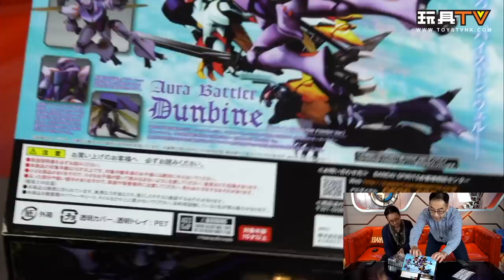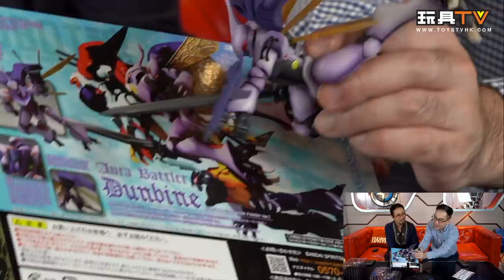「爆玩具」ROBOT魂 SIDE AB 《聖戰士昆霸》昆霸 SHADOW FINISH 版（ダンバイン）聖戦士ダンバイン DUNBINE Toystv unbox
Production: TOYSTV Production Team
Program host/Guest:DMS, Walkermachine, David, Toyswalker-Dick.Po, Bryan Lo, Ricky
Produced by: Bryan Lo, Toyswalker-Dick.Po